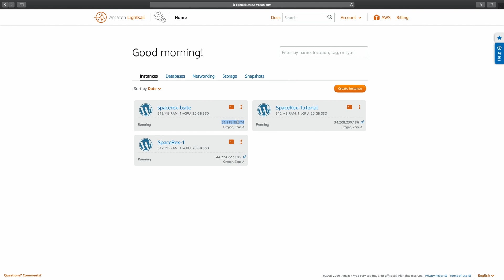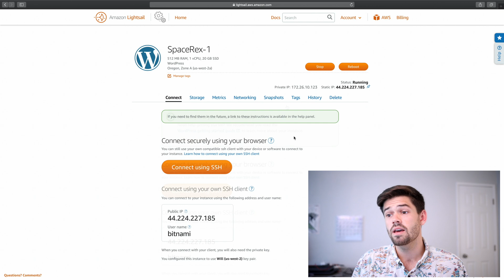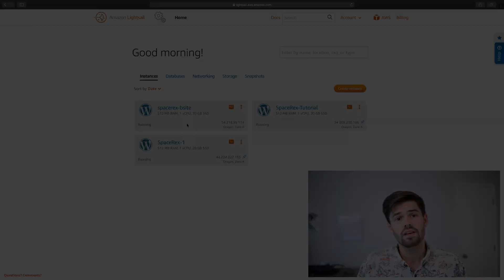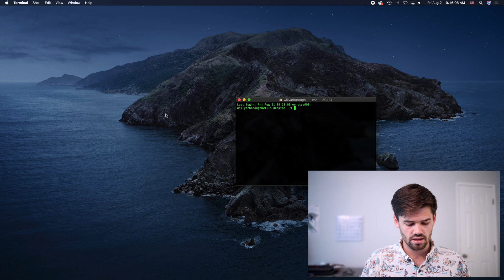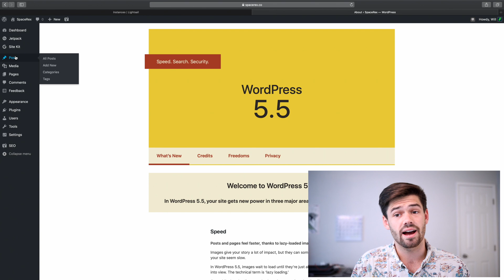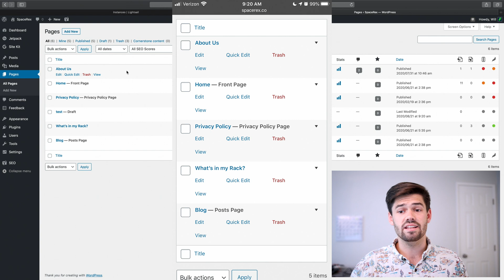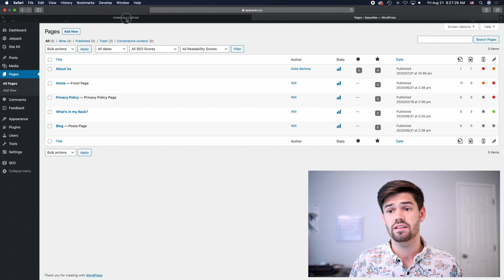How to create a B-Site (Test Site) hosted on AWS Lightsail | 4K TUTORIAL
AWS Lightsail makes it incredibly easy to create a testing site for your website! This allows you to quickly and easily test new configurations on a secondary site, meaning your users have no disruption as you are attempting new configurations!